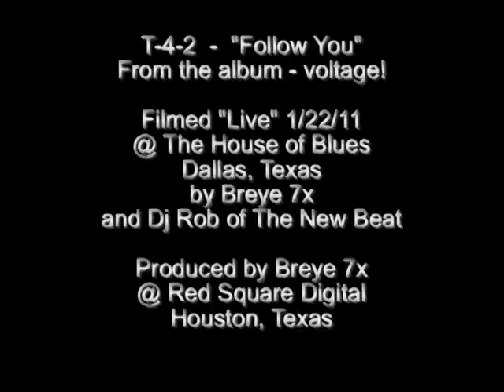T-4-2 - "Follow You" Live @ The House of Blues - 1/22/11 Dallas, Texas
T-4-2  -  "Follow You"
From the album - voltage!

@ The House of Blues
Dallas, Texas
by Breye 7x
and Dj Rob of The New Beat

Houston, Texas